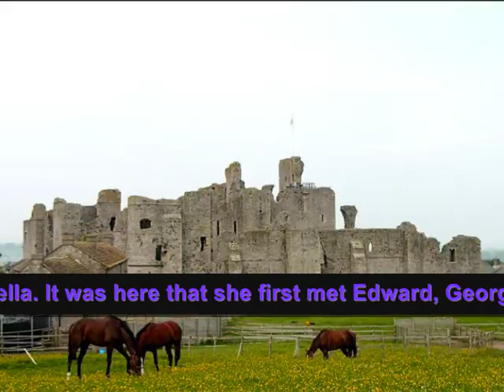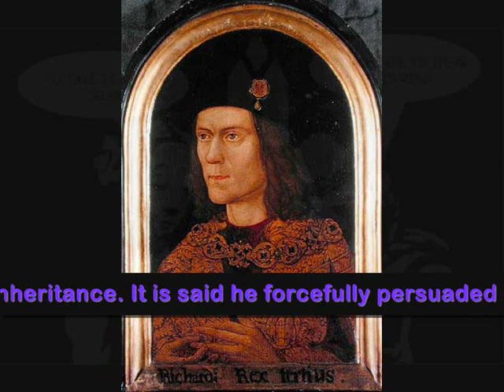Queen Anne Neville (1456-1485)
A short film about Anne Neville, who was Queen Consort to Richard III.

There are quite a few imitations of my Queen consort videos being created by other youtubers which I guess is quite flattering.